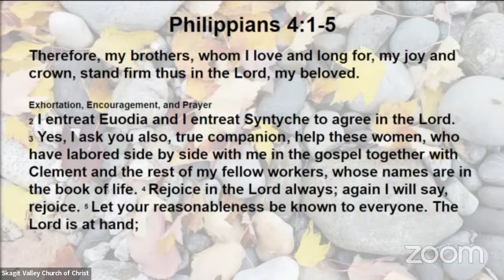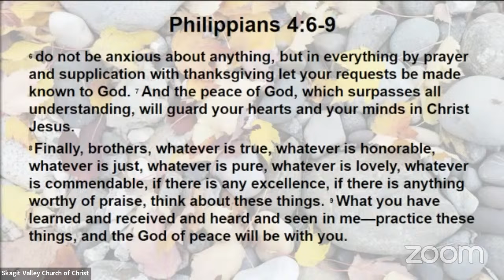The Joy of Giving Part 1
Skagit Valley Church of Christ
Sunday Morning Sermon - November 17, 2024
Message Presented by Brandon Ahrens